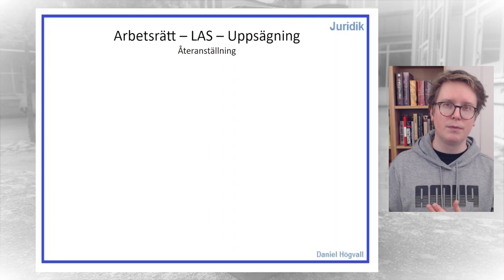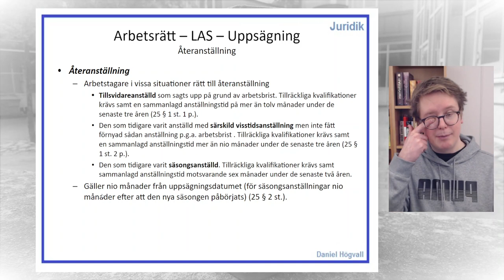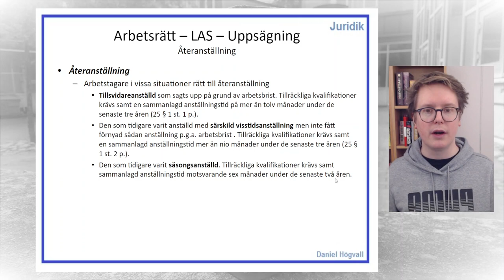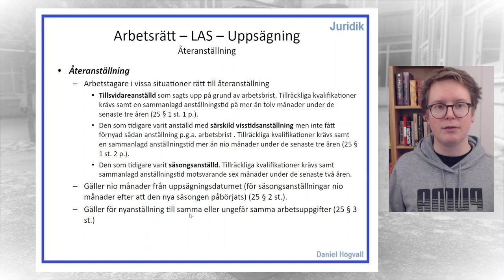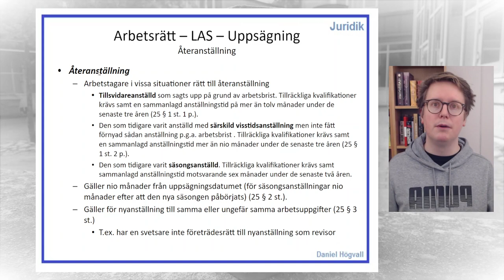Lag om anställningsskydd - Del 3.3 - Återanställningsrätt